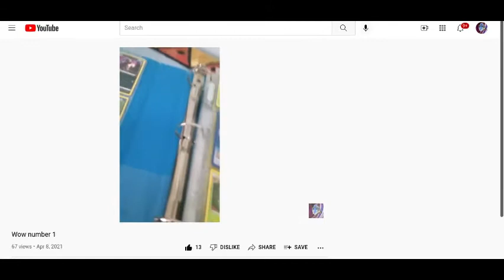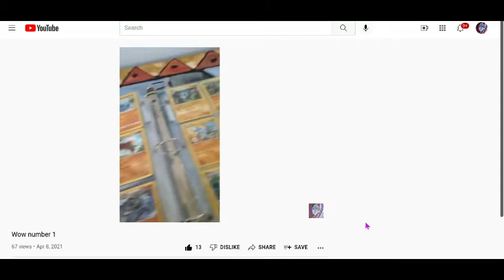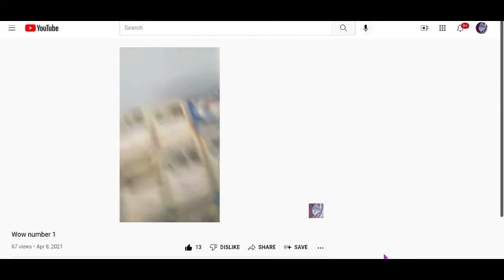my favorite memories of the channel